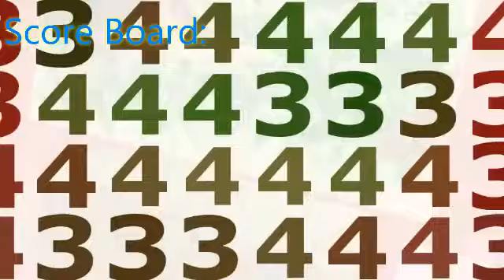Webkinz The Case episode 19!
Welcome to ep. 19 of The Case!
Finally, the next Elimination round! As you saw in episode 18, Mealiny, Fuzz ball, and Snowy, are all on the Chopping Block (up for elimination).
Who will stay in?
Who will get out?!
And what un-natural, things will happen this time?
Find out on the next episode of...
                           Webkinz The Case!!
Haven't seen the last episode? Click on the link in the video. Enjoy!